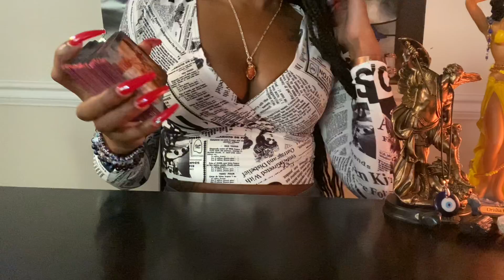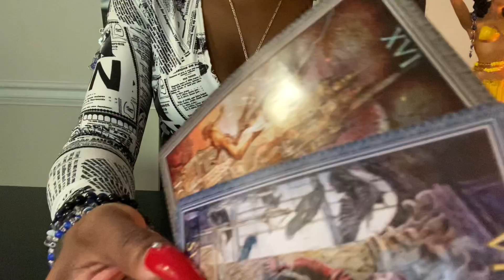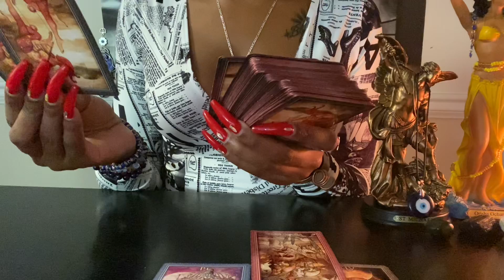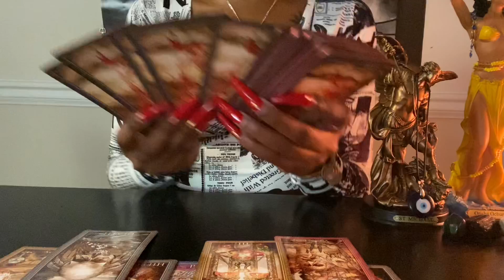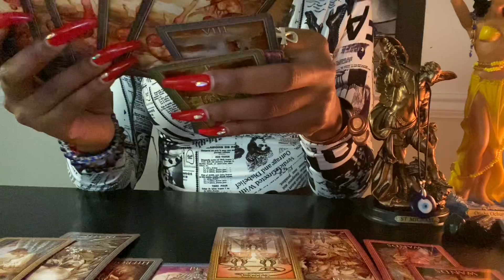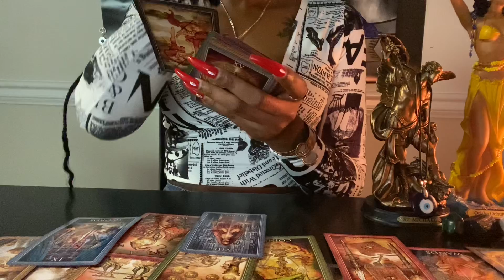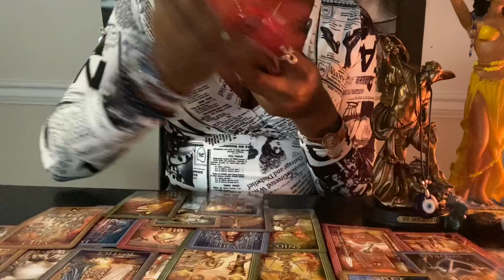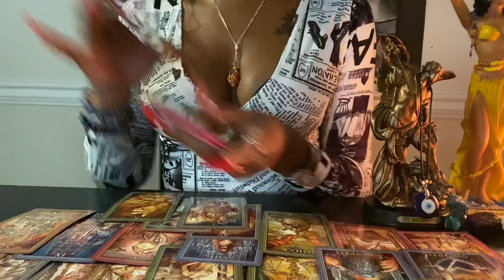🔮Predicted This Outcome,Their life Is Completely Dismantled,Now they 👀 @ U like Captain SaveAHoe😳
‼️$111.11 FOR(25 MIN)ADVICE/INSPIRATIONAL PROTECTION FROM EVIL EYE SESSION‼️No Tarot Cards Included🔮(1-2 day turn over)

Unique💜✨